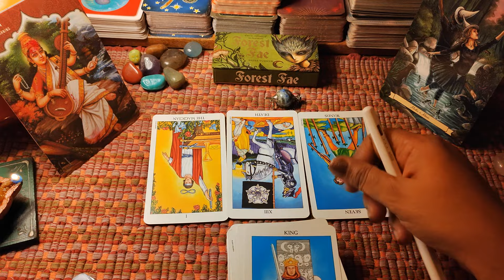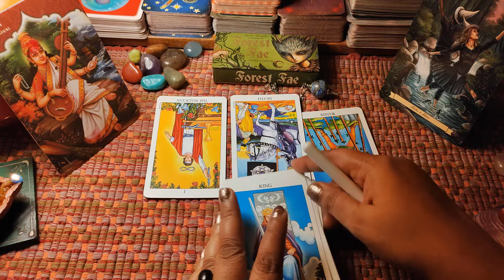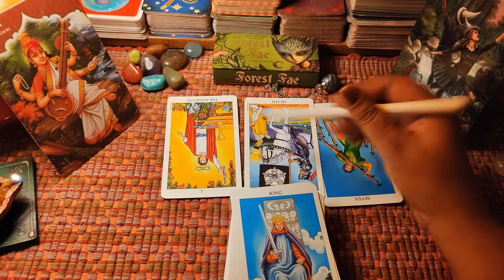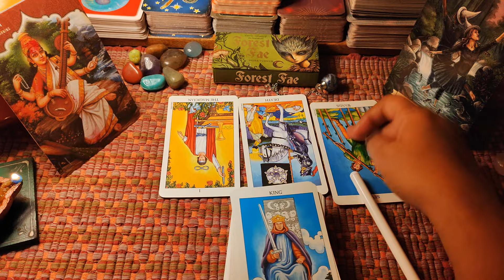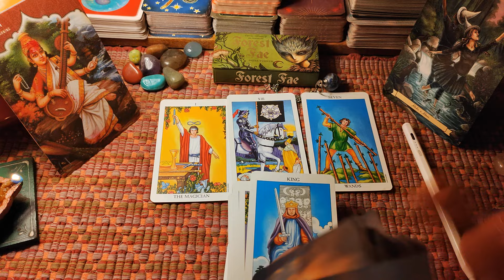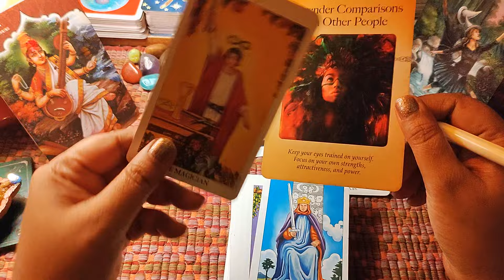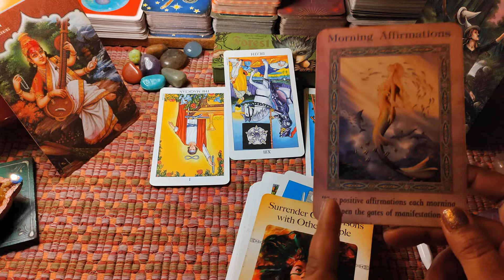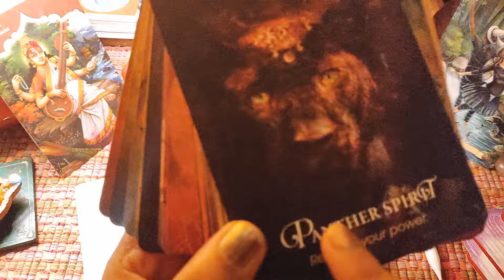Fahmaan~2 This Week 11Feb-17Feb